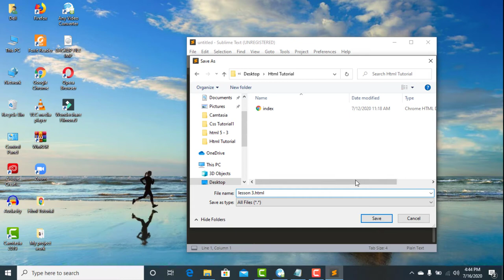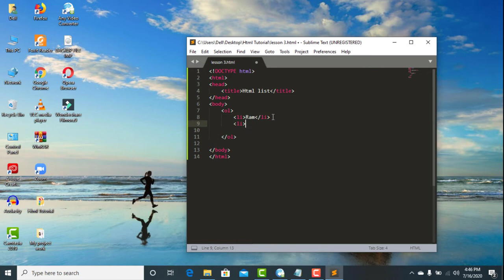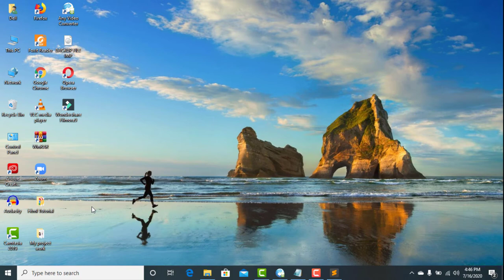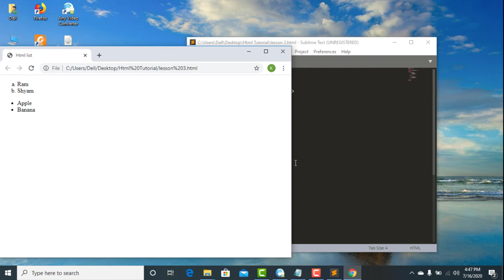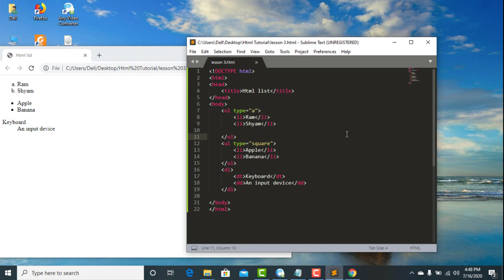Html Tutorial in Nepali - Lesson 3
How to conduct online exam on Zoom Meeting with Google Forms with Time Limit on Mobile

My mobile: Samung Galaxy J7 Max
Video Editing Software: Camtasia Studio

Thank you so much everyone for watching my video..Lots of love to you all from my side...